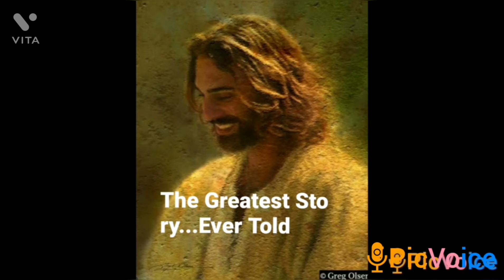The Greatest Story Ever Told-Introduction